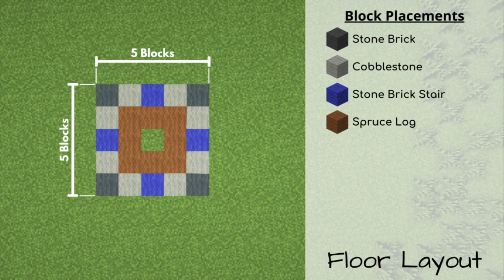Minecraft: How to Build a Medieval Beacon Tower | Beacon Tower (Tutorial)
This video shows you how to build a medieval beacon tower. Great for medieval related builds and survival worlds!

Do not edit/modify or reupload my videos without my permission.